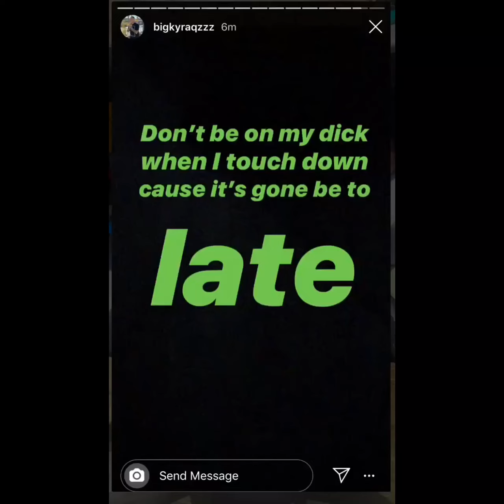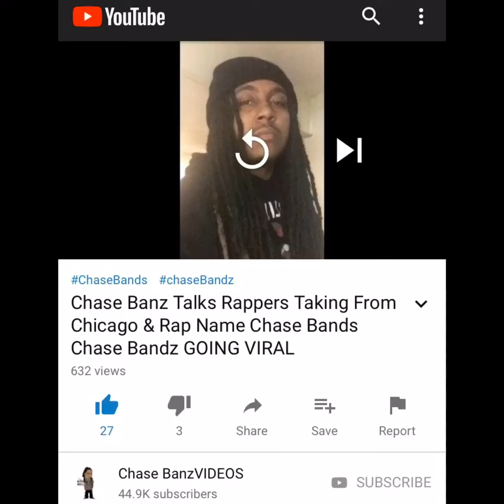King Yella aka BIG KY RAQZZZ - By Myself (FAG BITCH/FAKE HOMIE DISS) [official audio]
King Yella working on a mixtape from prison watch Asap & Share